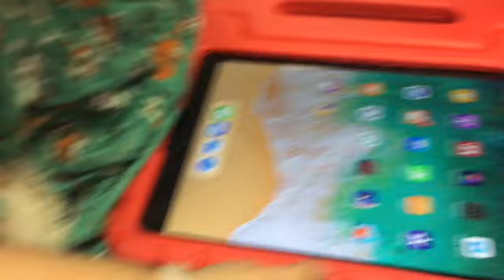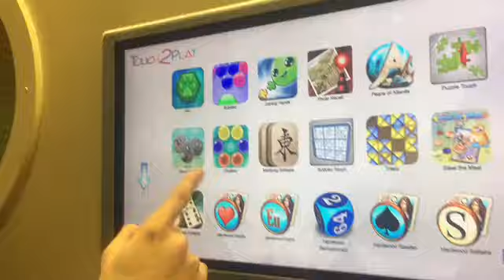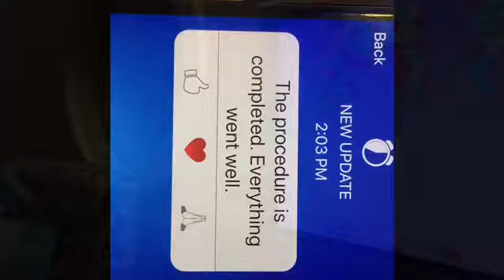She Had to Have Surgery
We wanted to document our baby girls kidney surgery journey basically for keepsake and to be able to look back on!

💋XoXo💋